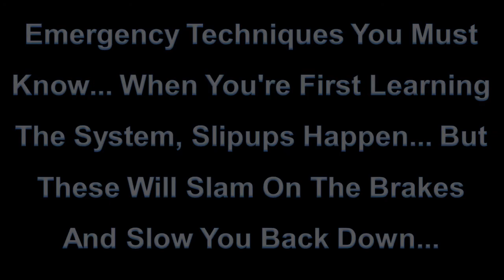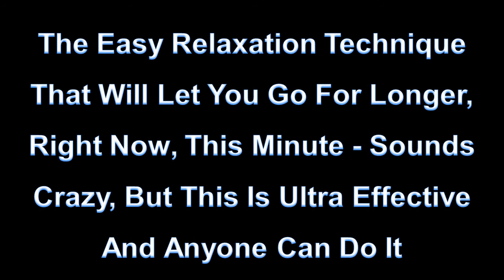Premature Ejaculation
"How You Can Last 10-30 Minutes Longer In Bed Tonight & Permanently End The Pain & Embarrassment Of Premature Ejaculation"

Not only will you increase your ability to control ejaculation, but this will actually allow your body (penis, ejaculatory nerves, & neurological reflexes) to withstand more sexual stimulation, so you can naturally last longer without even trying.

This is a scientifically proven method that's guaranteed to work for the vast majority of men. It has been used by over 26,000 men worldwide, and this method cannot be found anywhere else.